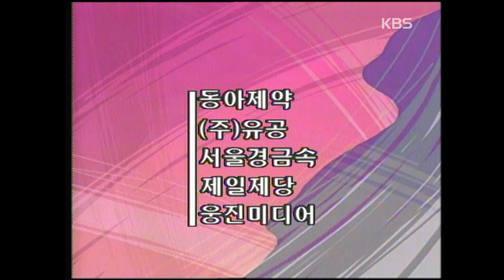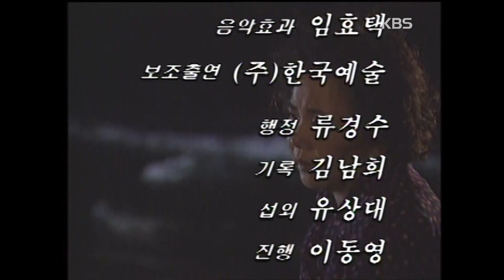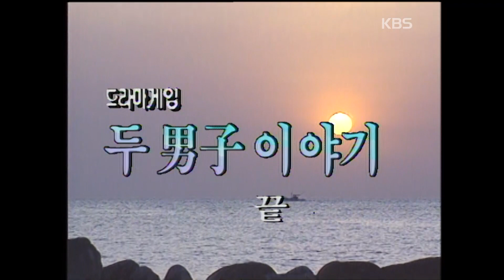♣드라마게임♣ | 두남자 이야기 19940529 KBS방송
드라마게임 |  두남자 이야기 19940529
▶극본 : 김항명
▶연출 : 정영철
▶출연자 :  강신조, 최석구, 사미자, 박유승, 김주영, 김선화, 오경은, 최상길, 임영식, 강민석, 이영재, 유명자, 이미나, 신용규 등

출생에 얽힌 내력으로 인해 상처받은 두 젊은 남자의 이야기가 주문진 해안을 배경으로 잔잔하게 펼쳐진다.
교도소에서 출소한 찬규는 고향으로 가는 길에 보건소 소장인 현우의 애인 은애를 우연히 만나게 된다.